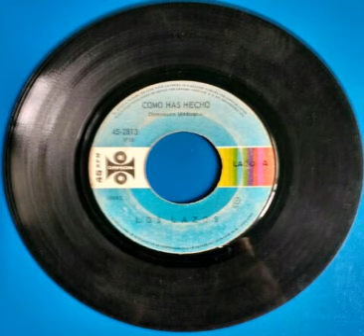LOS LAZOS-Como Has Hecho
LOS LAZOS-COMO HAS HECHO(Domenico Modungo) 1971